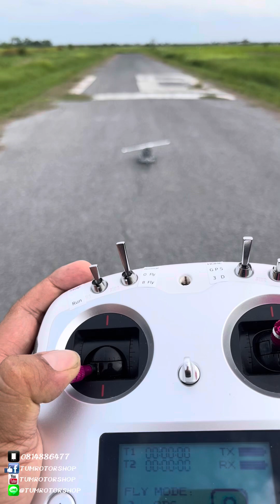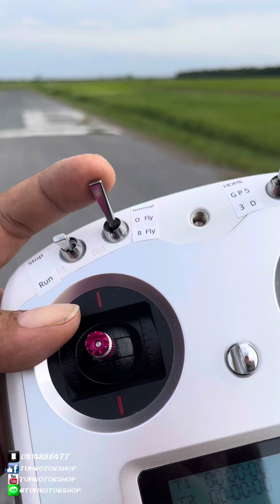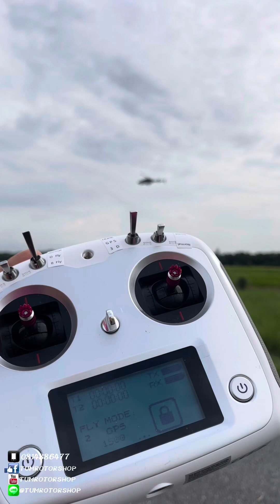ฮอ บังคับ วิธีการบินวงกลมและเลข8 แบบอัตโนมัติ บินแบบโคตรง่าย เท่ๆ 😁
▶️ฮ สเกล มี GPS บินง่าย ปล่อยมีอได้ เหมีอนโดรน
▶️มืโหมด Return To Home ( เรียกกลับบ้าน )
▶️และมืโหมด บิน วงกลม และ เลข8
หรีอสำหรับท่านใดที่บินเก่งแล้ว สามารถปิด GPS แล้วบินด้วยตัวเองได้ครับ
⚡️ครบชฺดพร้อมบิน ราคา 2x,xxx ⚡️
📌 พร้อมสอนการใช้งาน และ สอบถามหลังการขายใด้เสมอ
📌 ในคลิผเป็น สเกล Airwolf ยังมีสเกล Bell 206 และ UH-1 อีกครับ

🔴สนใจโทรมาคุยกันก่อนได้ครับ 🔴
➡️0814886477 ตั้มโรเตอร์ช้อป
❗️❗️โอนชื่อบัญชี มงคล เท่านั้นนะครับ ❗️❗️